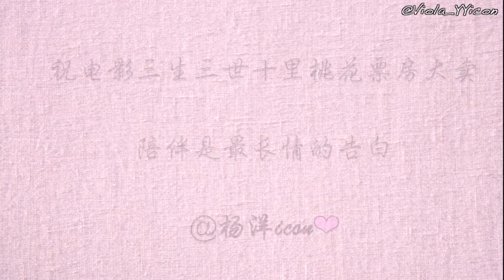【杨洋】Runaway baby 양양/Yangyang